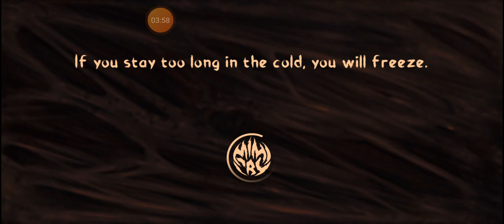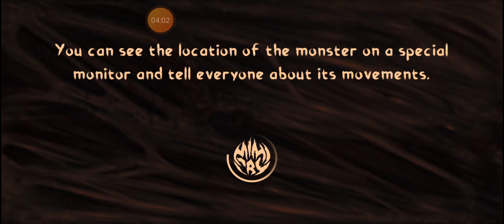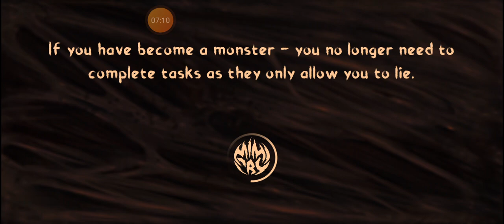thông báo mimicry cập nhật phiên bản 1.3.1 bản đồ trái đất mới